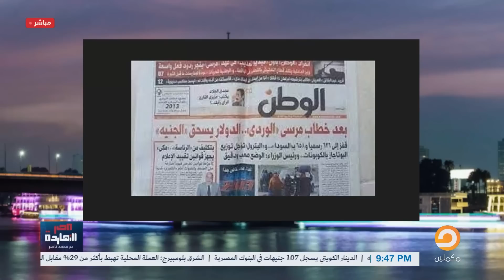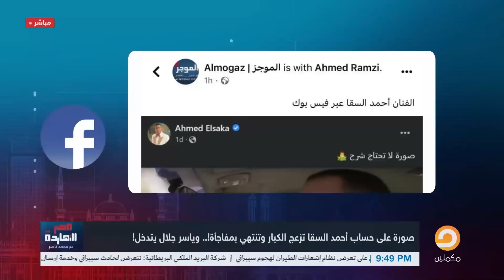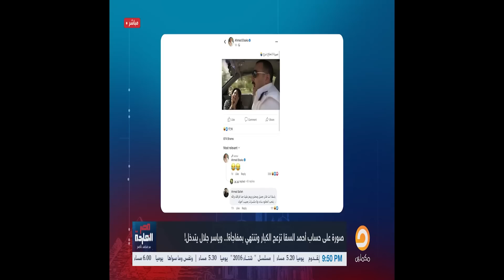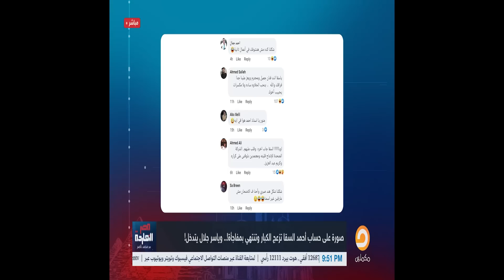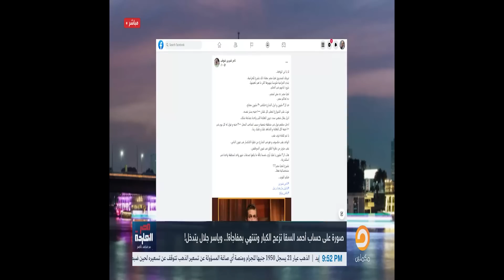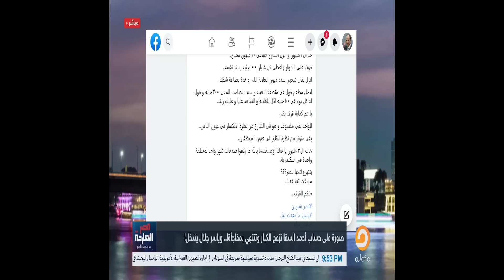صورة على حساب أحمد السقا تزعج الكبار وتنتهي بمفاجأة.. شاهد مع ناصر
يمكنكم متابعة بث القناة علي الترددات التالية :
القناة الرسمية لبرنامج مصر النهاردة مع الإعلامي محمد ناصر على شاشة مكملين